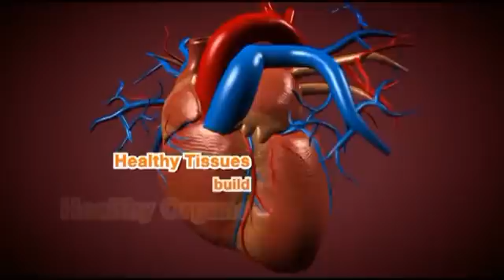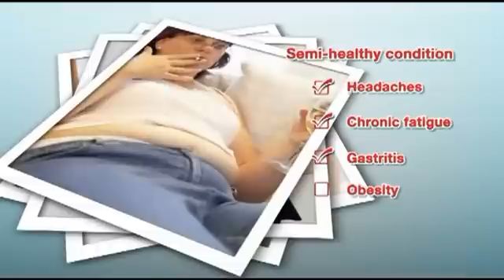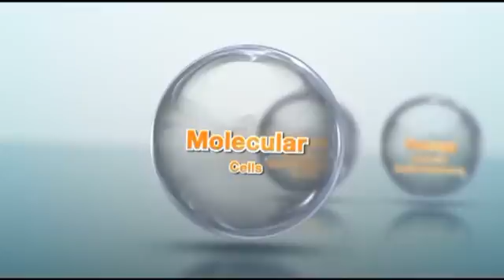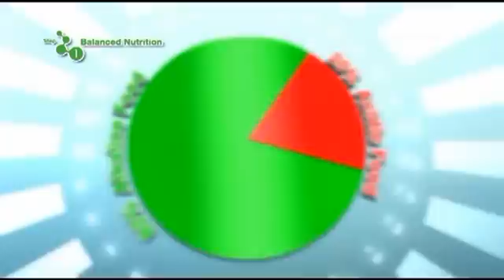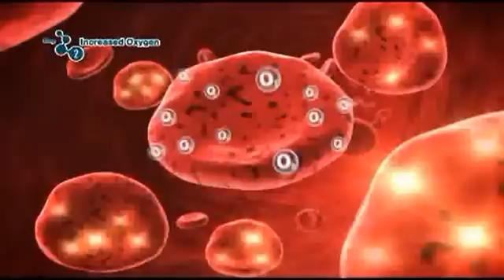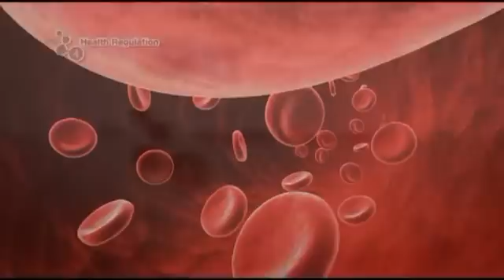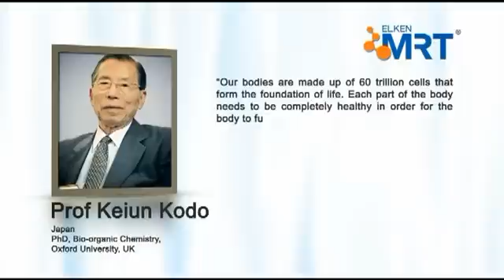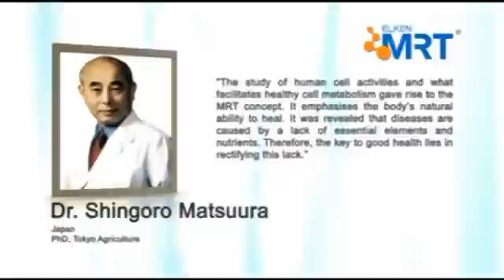MRT Concept (English)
Molecular reform therapy was formulated by Two times, Nobel Prize winner Linus pauling in 1975. Molecular reform therapy is a self management of ones health based on holistic approach to insure that the cells are being nourished adequately which will in turn leads to Optimum functioning of the body and reinforce our immune system.
Molecular reform therapy has four major components.

1.) Detoxification
2.) Increasing Oxygen intake
3.) Balance Nutrition
4.) Heath Regulation